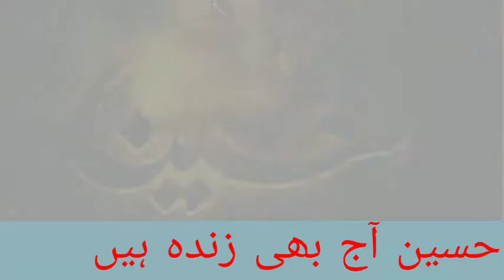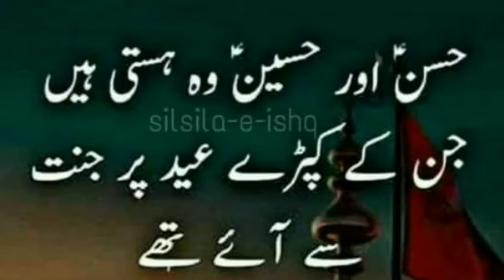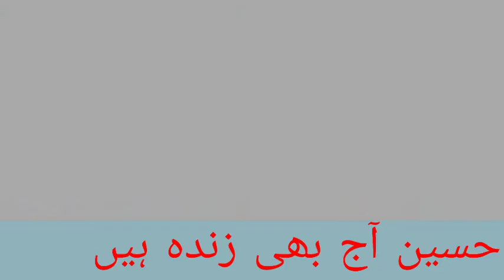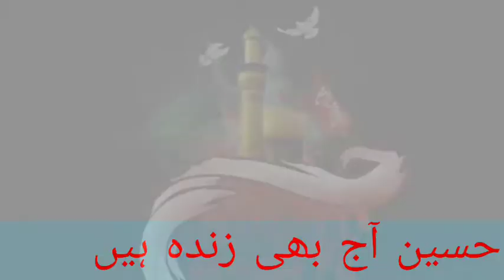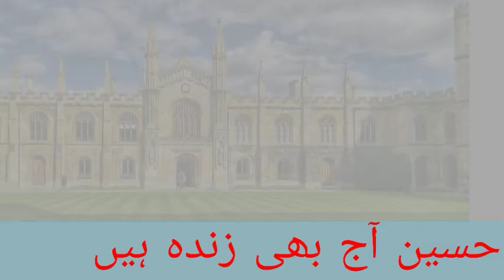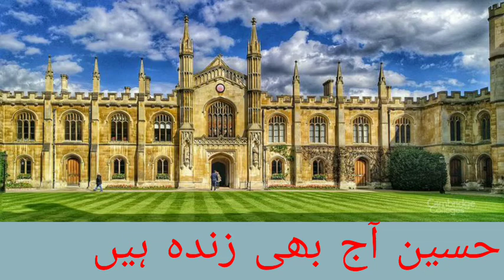Biography of hazrat-e imam-e hussain By Mohammad Hasan 21 August 2020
The journey began from Makka ended in Karbala and took about 22 days in all
Imam stopped at 14 places on his way to Karbala
He delivered various sermons to various people
What the Imam talked about to these people reflects the true motives he had in his mind